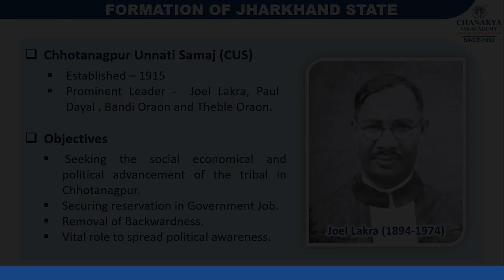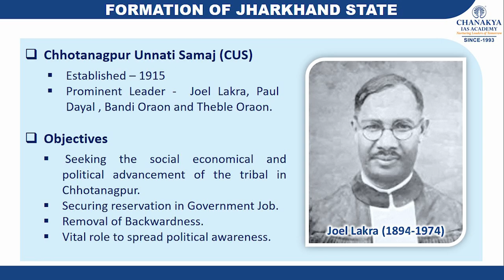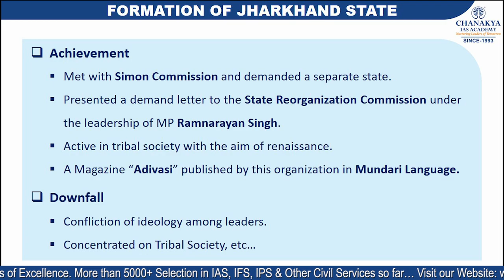What Is Chotanagpur Unnati Samaj, Who, Why & When Established (CUS) | Theble Oraon | Chanakya JPSC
Theble Oraon was involved in the formation of 'Chotanagpur Unnati Samaj' in 1913 CE. He was one of the first Belgium Jesuit priests who came to Chotanagpur for preaching.

Branches in Jharkhand:
Ranchi: